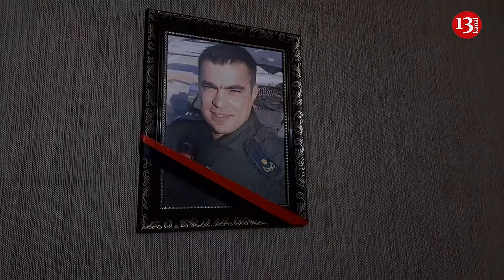"Arzuları çox idi, həyatı sevirdi, ÖZÜMÜZÜ İNANDIRIRDIQ Kİ, O, SAĞDIR"-ŞƏHİD PİLOT MURAD MƏMMƏDOV